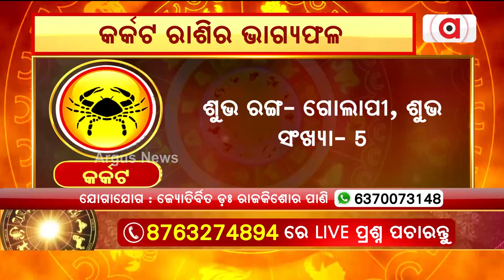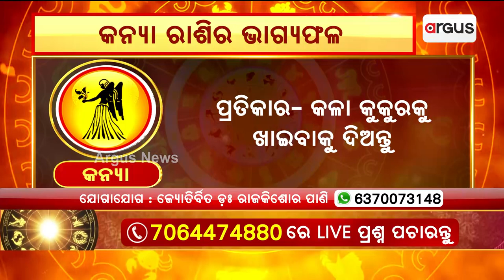29th March Horoscope | Aries To Virgo Astrology Prediction | Argus News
29th March Horoscope | Aries To Virgo Astrology Prediction | Argus News